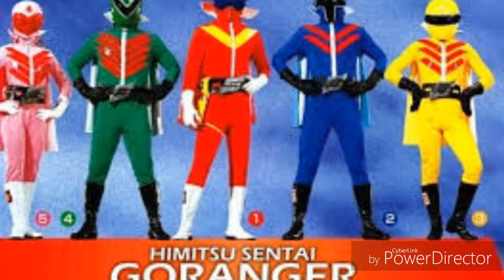Power Rangers himitus opening